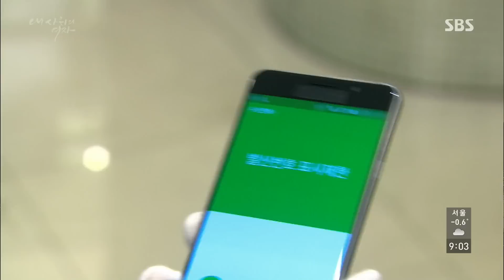서하준, 양진성 진심 알고 식장에 달려가 @내 사위의 여자 43회 20160302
SBS 내 사위의 여자 43회 (ep.43)
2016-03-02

서하준(김현태)은 아들 훈이에게서 양진성(박수경)의 진심을 듣게 된다. 이에 서하준은 예식장으로 달려가는데...